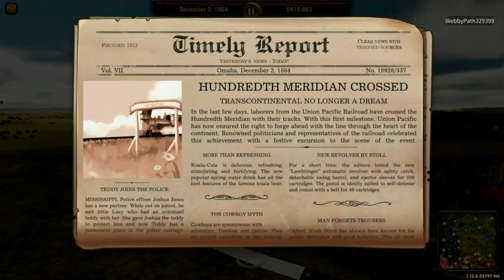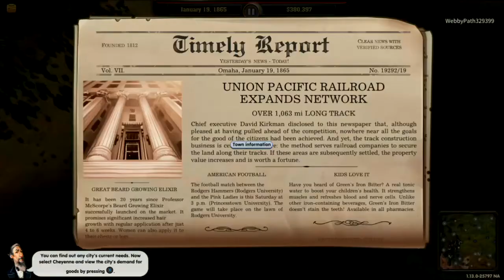Lets Play Railway Empire On The Xbox One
Playing Railway Empire on the Xbox One